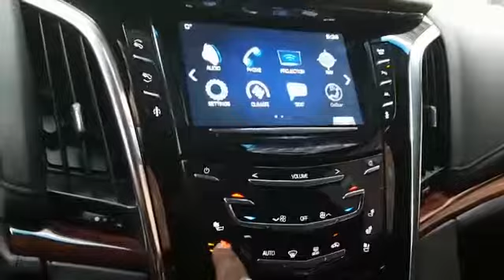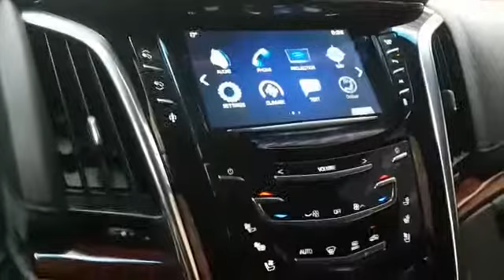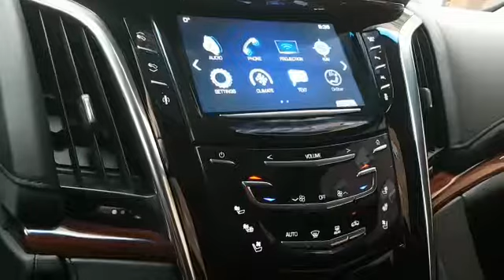Reggaemust-- 99.9 Enki and Enlil, salvator delmundi